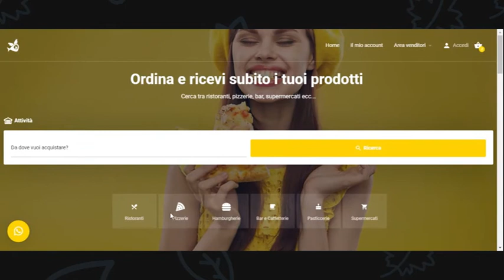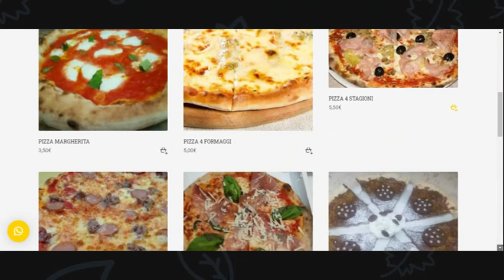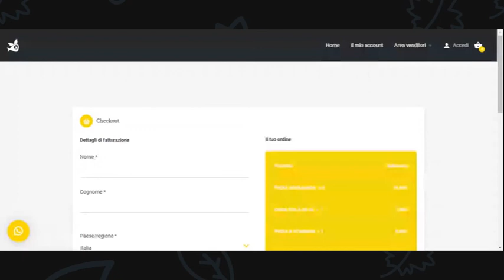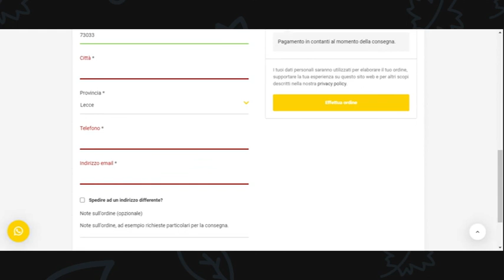SalentFood a Radiodelcapo.it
Luigi De Francesco racconta a radiodelcapo.it  la app SalentFood da lui ideata

13/07/2020